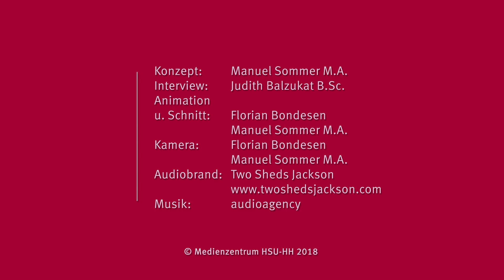Psychologie studieren | Psychologie mit Prof. Erb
Was erwartet mich im Studium der Psychologie? Welche Inhalte werden gelehrt? Was kann man mit einem Studium der Psychologie im Berufsleben anfangen? Welche Voraussetzungen sollte man mitbringen, wenn man Psychologie studieren möchte? Das Thema "Psychologie studieren" wird im Gespräch zwischen Judith Balzukat, B. Sc. und Prof. Erb behandelt.